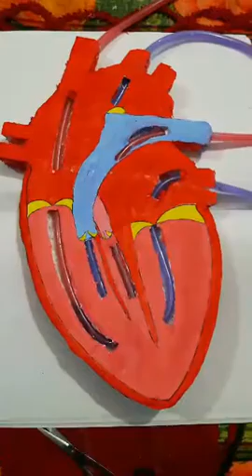Humen heart working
Sanjay